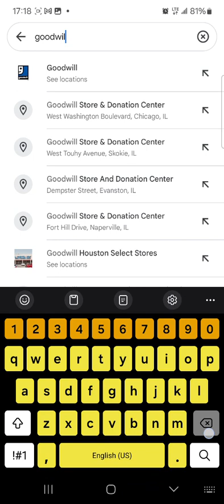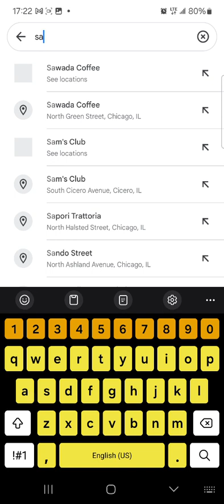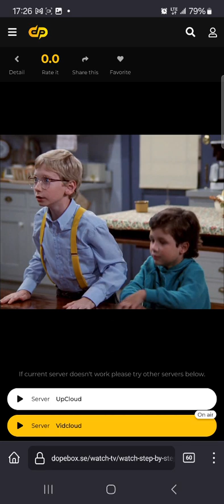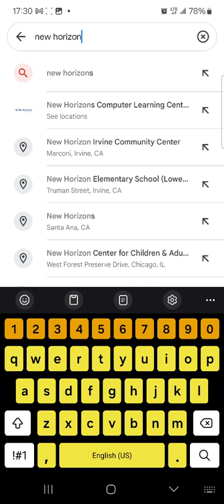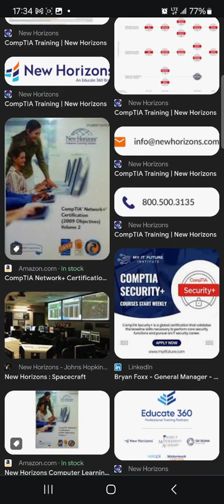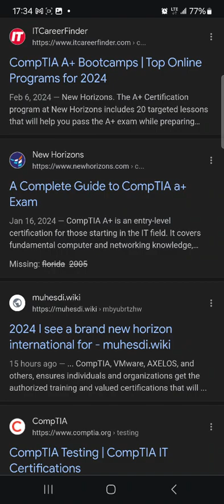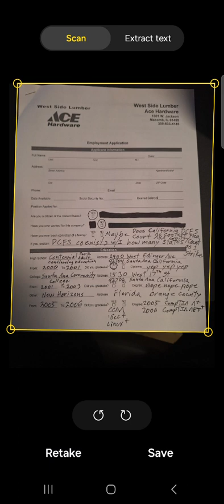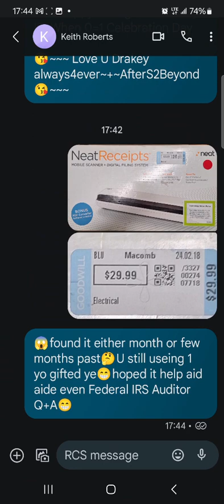🤔Embryo = Child🤔what % of child es un Embryo🤔how mamy Judges got2vote🤔how many citizens got2vote🤔🤔🤔🤔